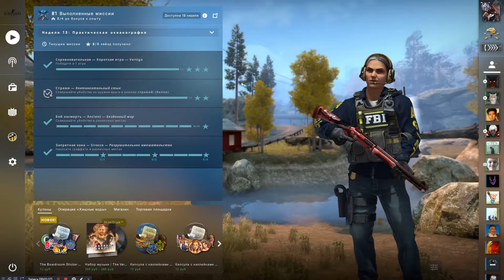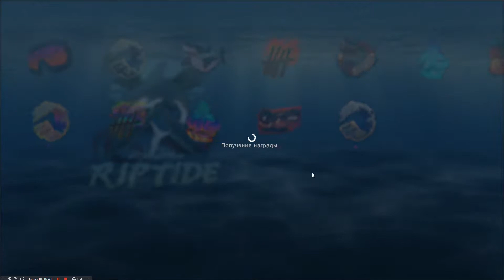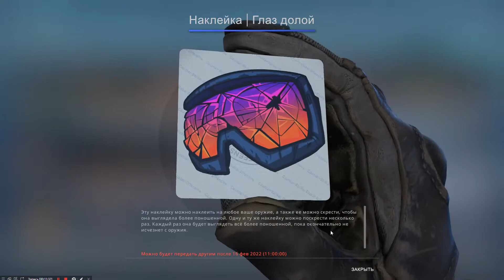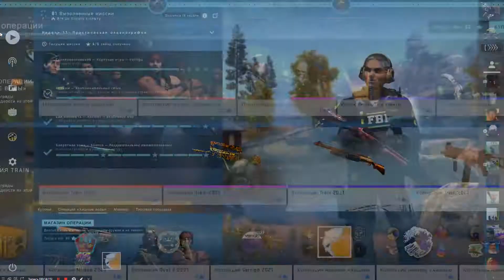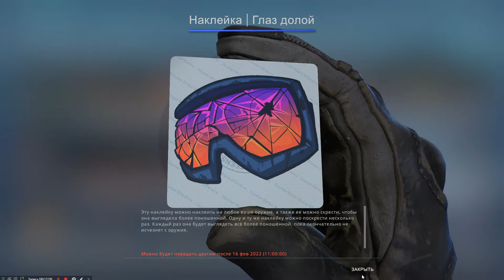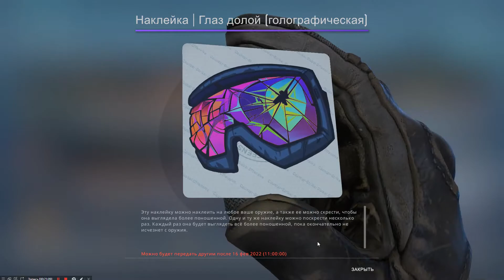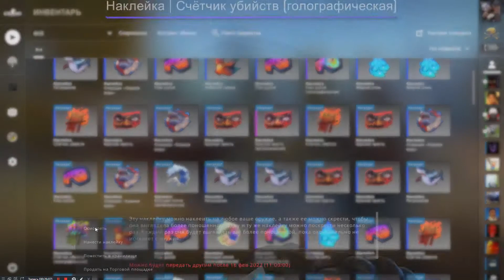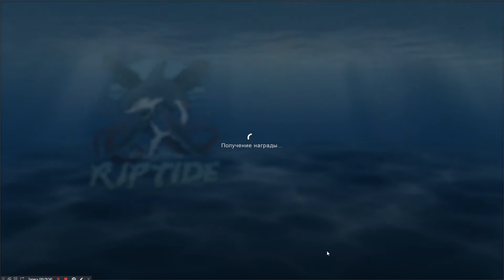РОЗЫГРЫШ ▶ОТКРЫВАЮ 101 РАЗ КАПСУЛУ КОЛЛЕКЦИИ НАКЛЕЕК «ХИЩНЫЕ ВОДЫ» ▶ CS:GO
✮✮✮РОЗЫГРЫШ ▶ОТКРЫВАЮ 101 РАЗ КАПСУЛУ КОЛЛЕКЦИИ НАКЛЕЕК  «ХИЩНЫЕ ВОДЫ»✮✮✮
Всем привет !!!
устраиваю розыгрыш наклеек коллекции «ХИЩНЫЕ ВОДЫ». Для этого пришлось 101 раз открыть капсулу. Смотрим, переживаем, комментируем.)

✮✮✮ Моя конфигурация ПК ✮✮✮
✮ Процессор Intel Core i7 9700K, LGA 1151v2
✮ Устройство охлаждения(кулер) DEEPCOOL ICE BLADE 100 PWM, 92mm, Ret
✮ Модуль памяти PATRIOT Viper Steel PVS416G413C9K DDR4 2х8 ГБ (2 шт, итого 32 ГБ)
✮ Видеокарта ASUS nVidia GeForce RTX 2070SUPER (8 ГБ видеопамяти)
✮ SSD накопитель PETRIOT Viper VPN100 256 ГБ
✮ Жёсткий диск SEAGATE Firecuda ST2000DX002 2ТБ, гибридный HDD/SSD, SATA
✮ Монитор SAMSUNG S24R350FHI 24"
✮ Ну и хватит. Корпус и блок питания мало кому интересны, хотя...
✮ Блок питания THERMALTAKE Smart BX1 RGB, 750 Вт, 120мм, чёрный 😁😁😁
✮ Клава с мышкой тоже самые простейшие
✮ Ах, да, винда 10х64

✮ Возраст - 44 (День Рождения 22 июня 1977 года)
✮ Женат, двое детей. Мальчик и.. мальчик
✮ Живу - Воронежская область, город Бобров
✮ Раньше работал - занимался ремонтом мягкой мебели
✮ На ютуб пришёл случайно, желая показать миру бранч-тест TLD (четыреста двадцать какая-то версия)
✮ Других ютуберов (знаю всех) не смотрю , за редким исключением (в основном смотрю друзей)

✔️ Добавляйтесь, если желаете, в друзья ко мне (В vk я - Александр Воронин значусь)